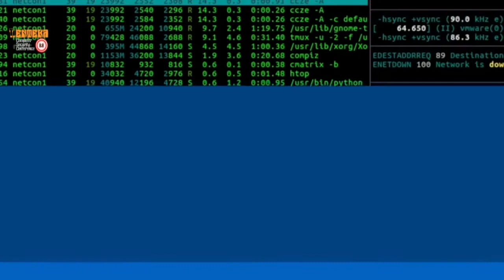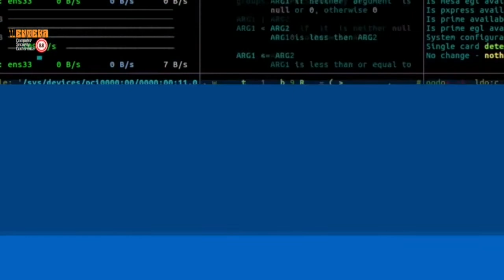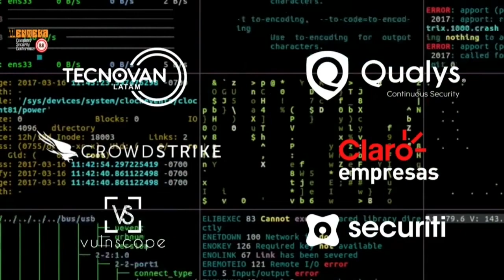1 - Dr. Richard Stallman // 8.8 Enteka Día 2 //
▶Charla: "Software libre, tu libertad, y tu ciberseguridad"
▶Speaker: Dr. Richard Stallman,   Founder of the Free Software Foundation